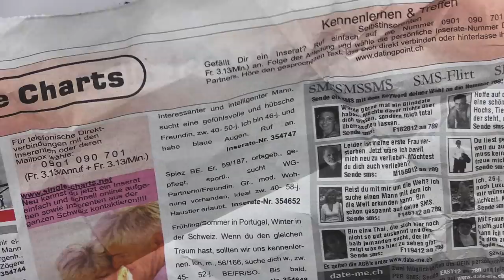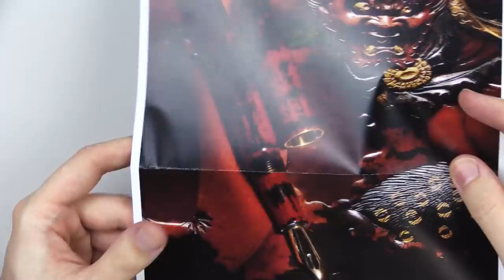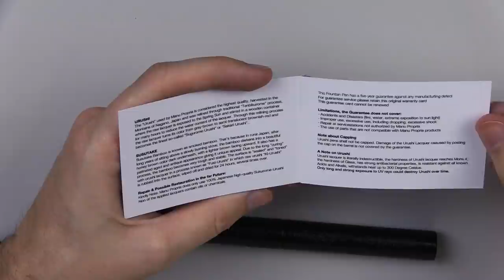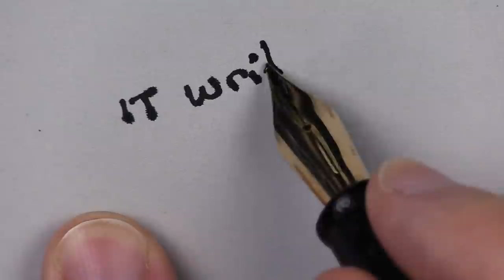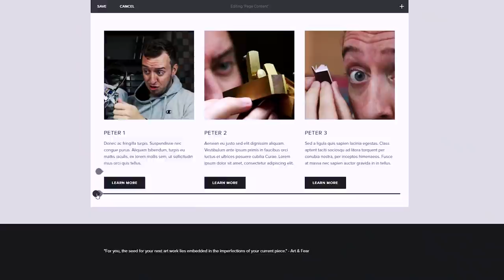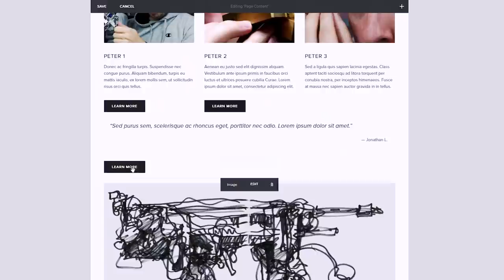Learning an $800 Lesson about Pen Collecting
I mean, it was a good try. I feel good supporting some artisan who makes pens since I love pens, here's his website by the way

I think I knew before I even ordered the pen that it wouldn't satisfy me completely. I already have everything I want in the Rotring Isograph, which is a totally different type of pen (as far as the nib goes) but if curiosity didn't kill this cat, it at least lightened its wallet. I'm still happy with the purchase of this pen, since it arrived exactly to my specifications, and it was only my own hopes and dreams that somehow spending more on a pen might mystically make it better, and it did, but only in ways that are adjacent to the things that truly matter to me, that is, how it feels to draw with it. And it's not bad to draw with, it works great, but I think no fountain pen ever will really be as satisfying to me as my Rotring Isograph, which is the peak of utilitarian line-making.